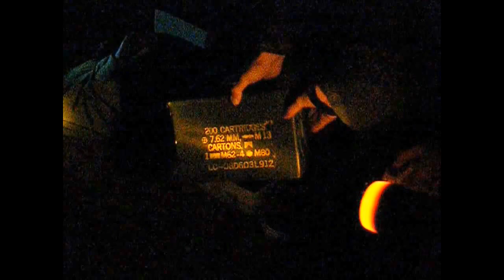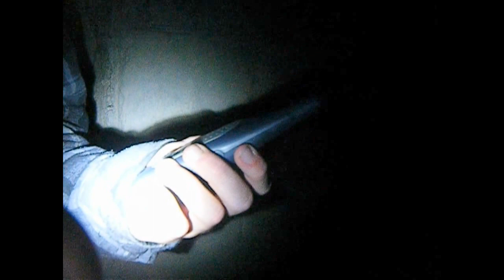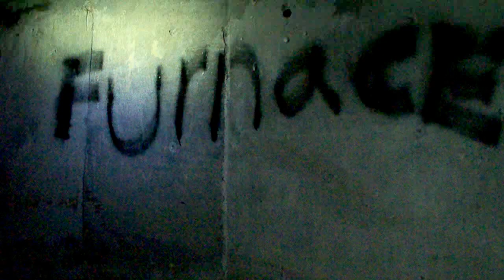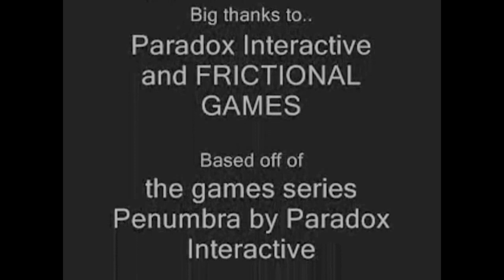Penumbra- Short Film- Overture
We've been talking about this movie for quite some time and now
 finally we've be able to film it. We had a blast making this.
Now if you have no idea what penumbra is besides the definition
it is a horror survival game series by FRICTIONAL GAMES and Paradox
interactive. We have no ownership of the game but this is based off
of  Penumbra Overture. We used particle illusion for this movie Hope